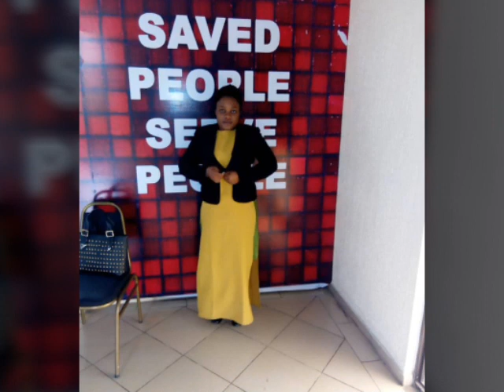YAWEH praise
This is a track from my second Album.
That was given to me by divine inspiration..
Thinking of all the Good things God has done for me,
For His divine protection,
For blessing me with the right life partner,
And giving me all I ask according to His riches in glory by Christ Jesus.
Hallelujah..
Just think about all He has done for you and join this great celebration.